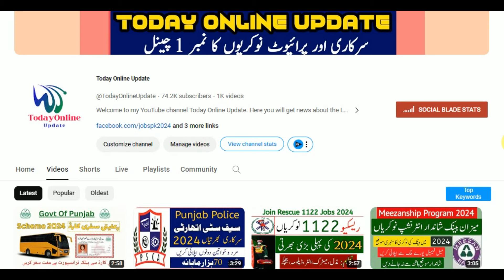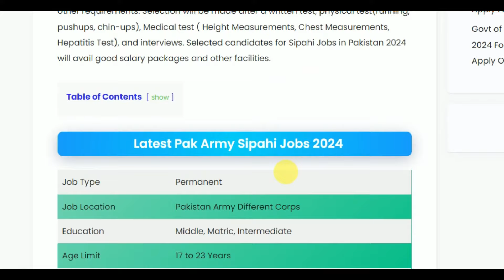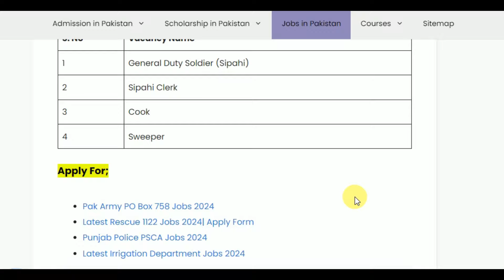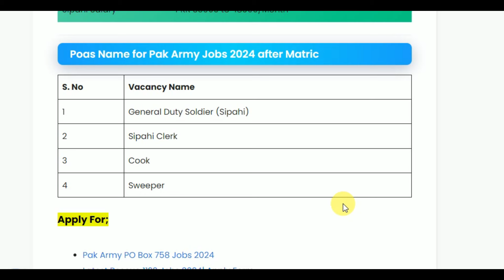Latest Pak Army Sipahi Jobs 2024| Join Pak Army 2024| New Jobs 2024 in Pakistan Today| Soldier Jobs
Pakistan Army announced today an advertisement for Soldier Bharti in four districts of Punjab. The Latest Pak Army Sipahi Jobs 2024 After Matric Base are published in Urdu newspapers today for Bahawalpur, Bahawalnagar, Lodhraan, and Rahim Yar Khan. Required application forms will be provided from Pakistan Army Selection and Recruitment Centers in the respective districts. Applications are invited for General Duty GD Soldier, Sipahi Clerk, Sweeper, and Cook.

✔✔Your Queries✔✔
New jobs
Government jobs
Govt jobs
Pakistan jobs
new jobs
jobs in Pakistan
Pak jobs
latest jobs
Pak army jobs
govt jobs
government jobs
invigilator jobs
FIA  jobs